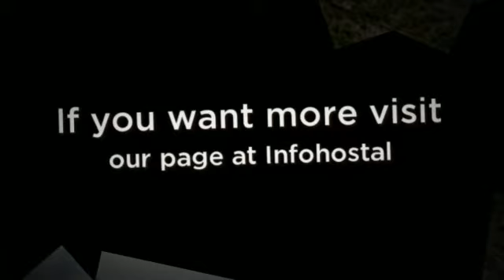Koyllur Hostal Cusco en "Cuzco (Cusco)"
El Hostal Koyllur Hostal Cusco se encuentra ubicado en el centro urbano de Cuzco (Perú). Dispone de 25 habitaciones, equipadas con baño privado, televisión, calefacción, wifi gratuito, ropa de cama y toallas. Asimismo el hostal dispone de cafetería, restaurante y lavandería. El hostal se encuentra en pleno barrio de los artistas, Barrio de San Blas, y a unas pocas calles de la plaza principal de Cusco, la plaza de Armas.

Algunos servicios que ofrece el alojamiento:

- Servicio de habitaciones las 24 horas
- Servicio de lavanderia
- Servicio de niñera
- Servicio de peluquería
- Servicio médico
- Wi-fi gratuito

Sobre Cuzco:
Considerada oficialmente la capital histórica del país, Cuzco es una ciudad tan rica en patrimonio e historia que se la denomina la Roma de América. Fue capital del imperio inca y hoy en día es Patrimonio de la Humanidad.

En Cuzco podrás conocer mil lugares con orígenes milenarios como el centro de la ciudad (lleno de arquitectura precolombina) o el barrio de San Blas (muy atractivo para el turismo debido a su disposición). Otros monumentos destacables son la Plaza de Armas o la Catedral.

No dejes de perderte esta ciudad centenaria llena de elementos históricos y artísticos acumulados a lo largo de su extensa historia.

About Koyllur Hostal Cusco:

Koyllur Hostal Cusco is located in the urban center of Cuzco (Peru). It comprises a total of 25 rooms, equipped with private bathroom, television, heating, free Wi-Fi, bedding and towels. The guesthouse also has a café, restaurant and laundry. It is located in the centre of the Artist's neighborhood, Barrio de San Blas, just a few streets away from the main square of Cuzco, Plaza de Armas.

About Cuzco:
Cuzco is officially recognized as the historical capital of the country and due to its rich heritage and history it is also called the Rome of America. It was the capital of the Inca Empire and nowadays it is declared as the Patrimony of the Humanity.

During your stay in Cuzco, you will have the opportunity to discover thousands of places with millenary origins, for example the historic centre of the city with pre-Columbian architecture, or the San Blas neighborhood, popular among the tourists for its location. Other valuable monuments include the Plaza de Armas and the Cathedral.

Do not miss the chance to visit this centenary city, full of historical and artistic elements, accumulated over its long history.